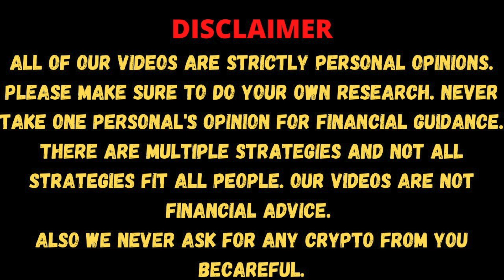How Much To INVEST in CRYPTO To be The Next MILLIONAIRE 💰| Make Money in Crypto 💰| Cryptocurrency 💰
A question all of us should ask ourselves in the very beginning. How Much Should we Invest in Cryptocurrency to be the next Millionaire? Let's discuss.